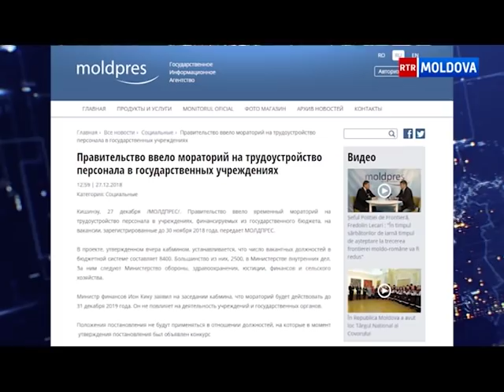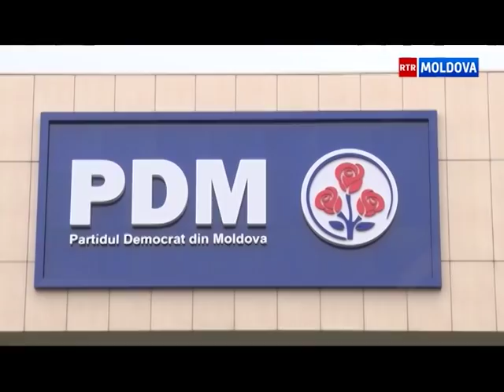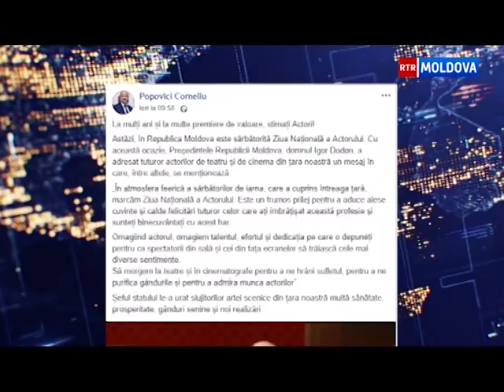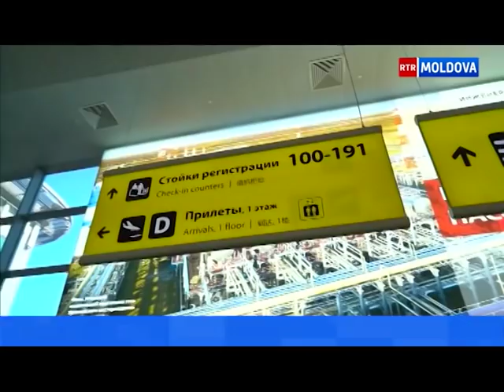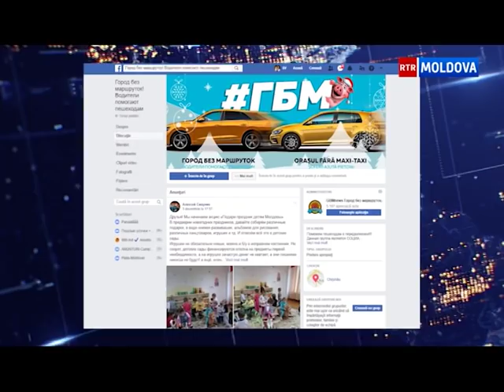Эфир от 29.12.2018 // 19-00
ВЕСТИ НЕДЕЛИ на канале RTR MOLDOVA